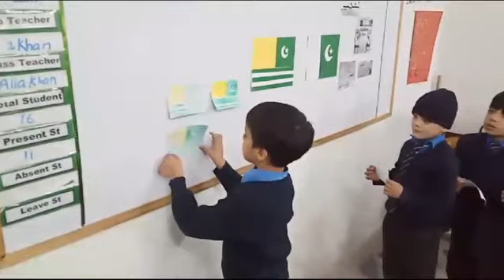Kashmir Solidarity Day Activity by Class Zero A